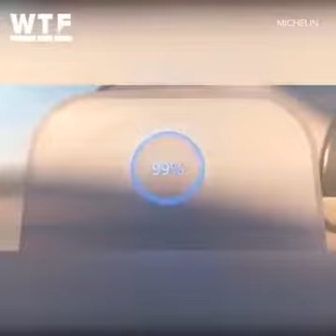Reinventing The Wheel From Good Year to NASA From Bikes to Mars Rovers